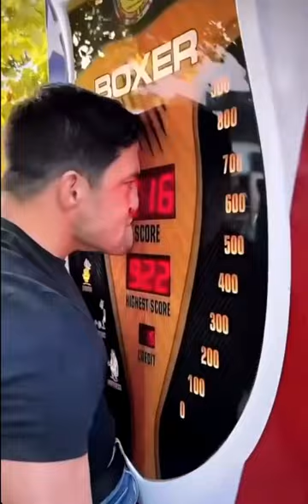guy hits punching bag and screams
most sane person at a county fair